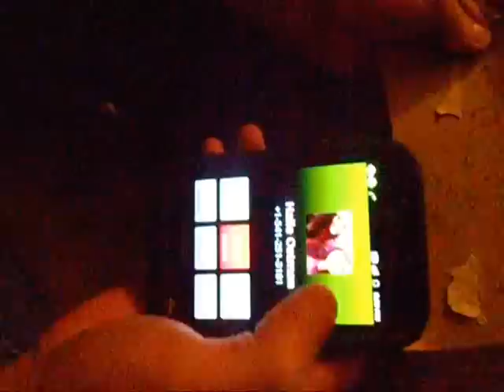Let her cry hootie and the blowfish music video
If you know the song you'll understand the video! :)